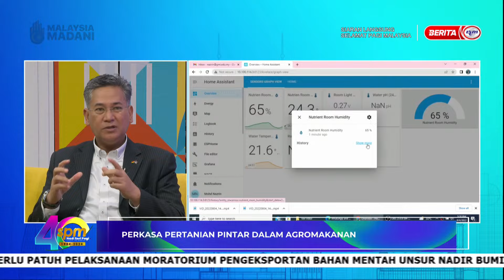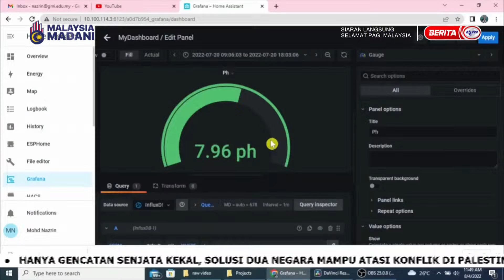13 MAC 2024 - SPM- PERKASA PERTANIAN PINTAR DALAM AGROMAKANAN